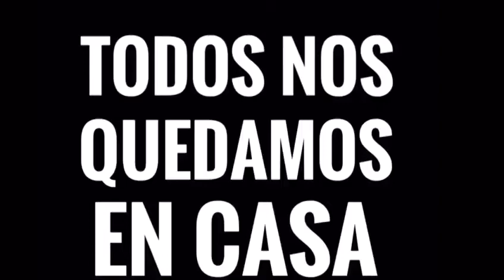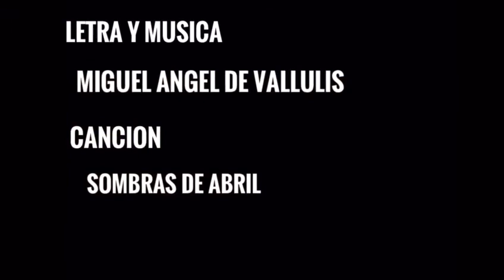Nos quedamos en casa